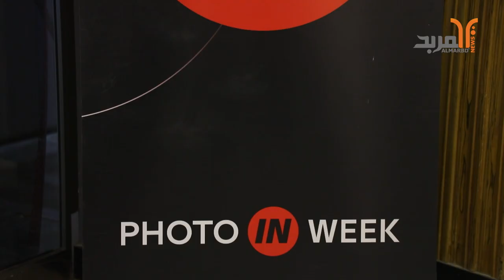(photo in week) في البصرة